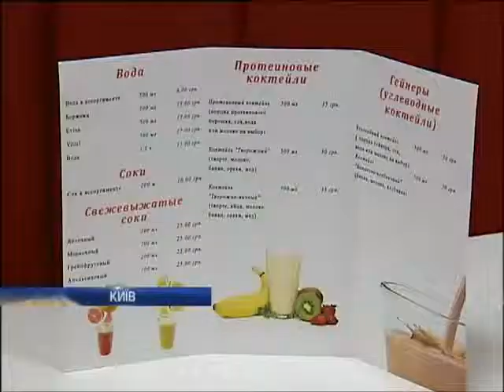Сегодня отмечают Всемирный день яйца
Сегодня отмечают Всемирный день яйца - Новости. День - Интер - 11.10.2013

Today is celebrated the world day of eggs - news. Day - inter - 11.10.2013